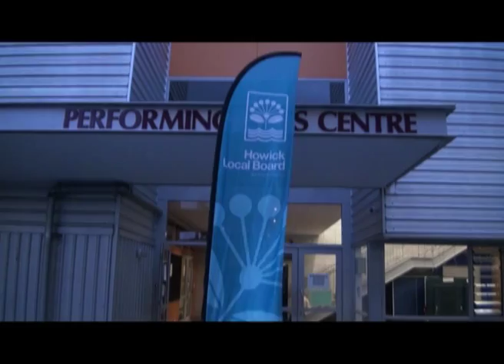정책에 대한 의견나누기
뉴질랜드에서의 정부나 시에서 진행하는 정책에 대해 시민들과의
 의견 나누기는 어떻게 할까요?

지난 3월 13일 하윅 로컬보드룸에서는 렌브라운 오클랜드 시장과의 퍼블릭 미팅이 있었습니다.
이 날 행사에서는 '오클랜드의 장기 계획'에 대해 패널들이 준비한 질문을 하고 렌브라운 시장은 그에 답을 하는 시간을 가졌습니다.
다소 예민한 발언들도 나온 이 행사를 통해 뉴질랜드에서의 정책에 대한 의견 나누는 모습을 엿볼 수 있습니다.